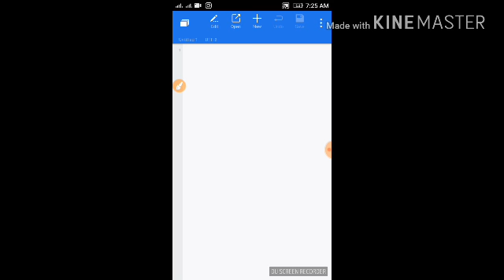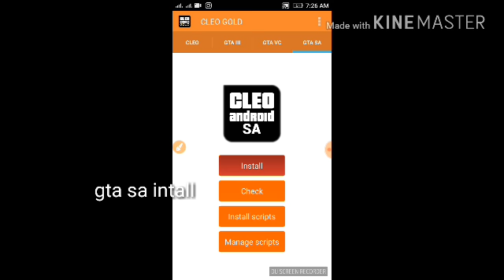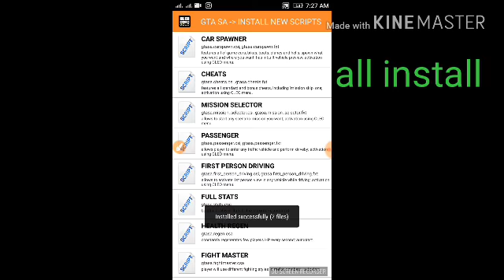How to install GTA San Andreas Car Mods 10000% working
All links in 👇👇👇👇👇👇👇

Hi boys this game is best and the best in the world on ago for this game this is open world this only enjoy

Enjoy the day and game